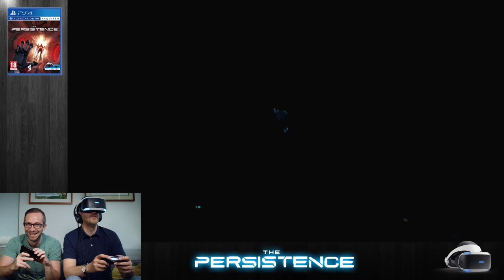Geggjaður hryllingur í VR - The Persistence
Óli Jóels henti á sig VR græjunni og Tryggvi "hjálpaði" honum að rata um hryllinginn með appi í símanum sínum...